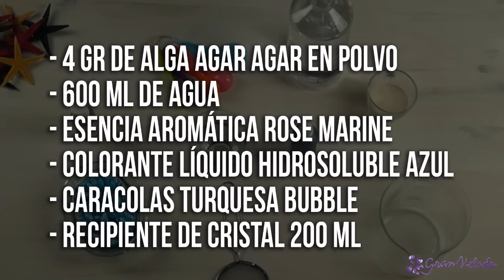Hacer ambientador ecológico para baño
VER TUTORIAL COMPLETO PASO A PASO en nuestro blog:
Aprende a hacer ambientador ecológico y respetuoso con el medio ambiente para el baño con tu aroma favorito. Es muy fácil el resultado fabuloso.

Los productos que hemos utilizado son:
• 600 ml de agua
• 4 gramos de alga agar agar en polvo